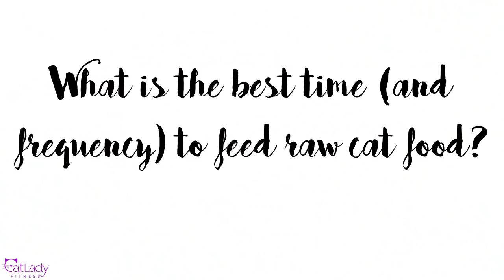Raw Cat Food talk: What is the BEST time (and frequency) to feed your cat? - Cat Lady Fitness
Today we are talking about kitty meal times - what is the best time of day to feed your cat and how often? (I know it's a long one so if you want to get right into it, you can start watching at 7:35... even though I promise everything leading up to that is relevant and interesting!) 😘

Click the thumbs up if you found this video helpful or interesting and SUBSCRIBE for new videos every week including cat video Caturdays, Whisker Wednesdays, and whatever other random things I feel like posting 😻

Puppy's FAVORITE toy lately

How Much Should I feed My Cat? (videos and portion size calculator)

◘→ Additional resources ←◘

💪 TrueHealthTrifecta.com

😺 CatLadyFitness.com

◘→ Discount links ←◘

Lens.me Colored Contact Lenses (get $10 off purchase of $75 or more)